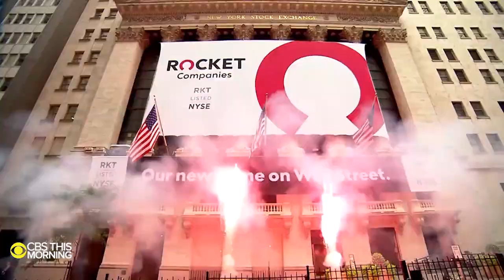Dan Gilbert shares recovery journey, announces $500 million investment in Detroit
Only on “CBS This Morning,” Rocket Companies founder and Cleveland Cavaliers owner Dan Gilbert talks about his nearly two-year recovery after suffering a stroke and announces a $500 million initiative to help revitalize his hometown. Dana Jacobson sat down with Gilbert and his wife in their Detroit area home.

Get the latest news and best in original reporting from CBS News delivered to your inbox.

Get your news on the go! Download CBS News mobile apps for Android and iOS

Get new episodes of shows you love across devices the next day, stream local news live, and watch full seasons of CBS fan favorites and originals anytime, anywhere with Paramount+.